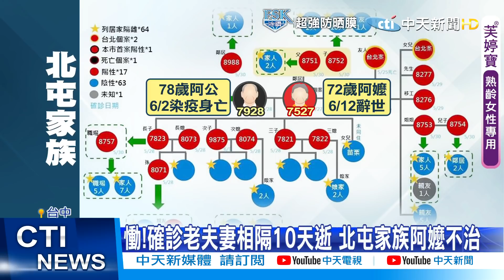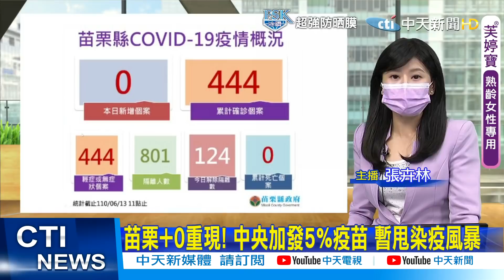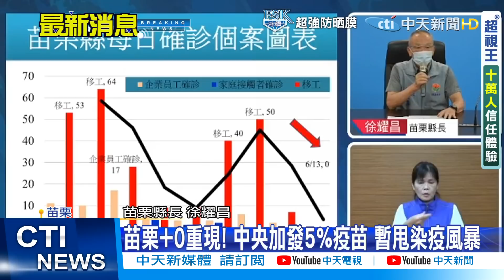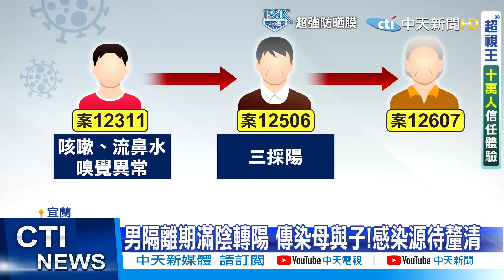【每日必看】台大醫院爆"蓋牌院內確診" 羅一鈞公布通報SOP:絕無隱匿 @中天新聞CtiNews 20210613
台大醫院"4護理師+1清潔員確診" 匡列範圍大!
不要再被隔離! 老奶奶遺願"與丈夫同安厝"
苗栗+0重現! 中央加發5%疫苗 暫甩染疫風暴
被匡列二採陰! 男隔離期滿返家"三採陽"

歌名: Sunspots
作者: Jeremy Blake
類型: Dance & Electronic
氣氛: Happy Music